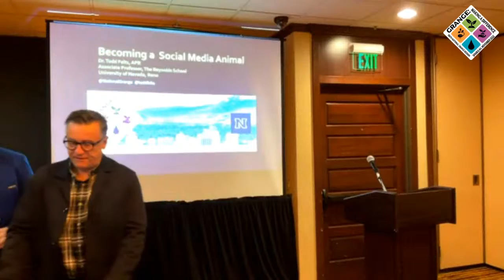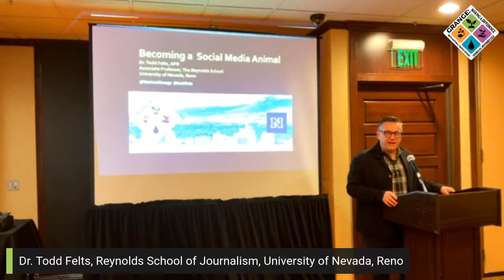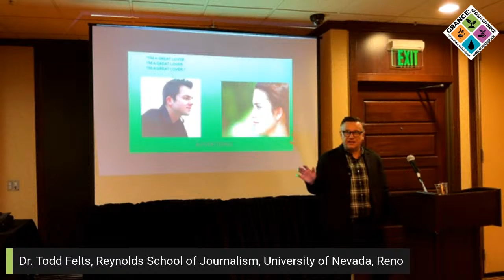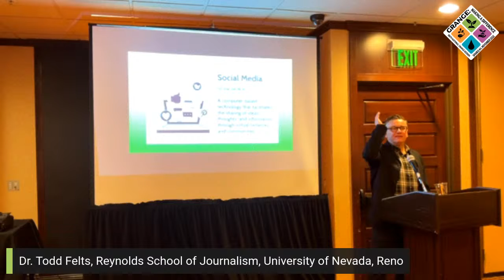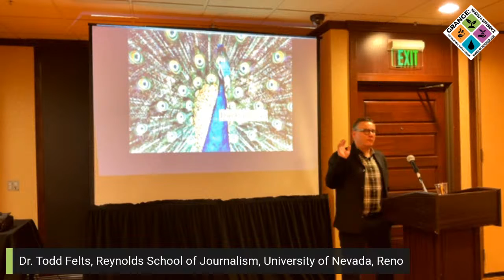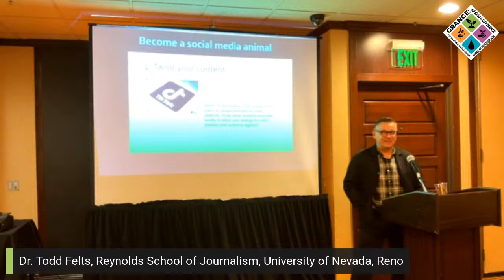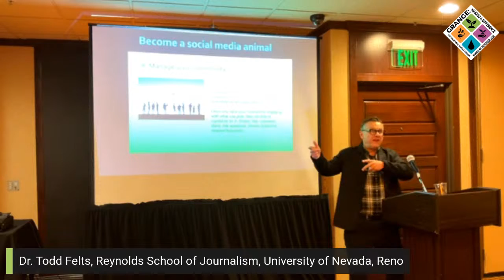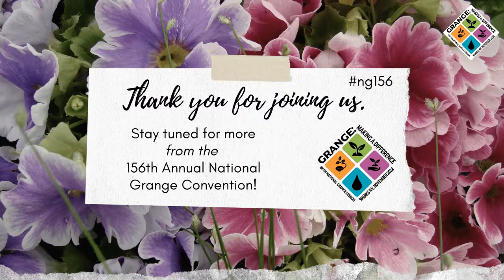National Grange Communications Workshop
Presented by the National Grange Communications Department:
Dr. Todd Felts from the University of Nevada, Reno, presents a workshop entitled "Becoming a Social Media Animal" at the 156th Annual Convention of the National Grange.